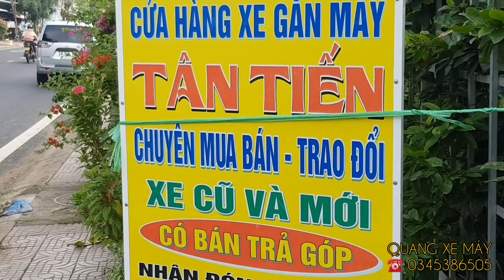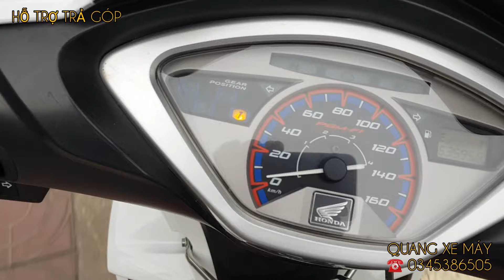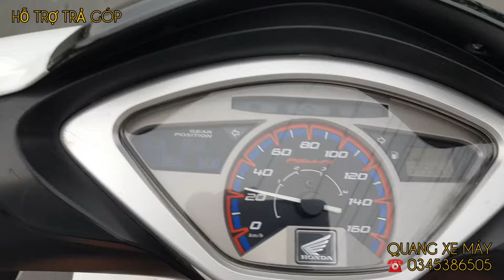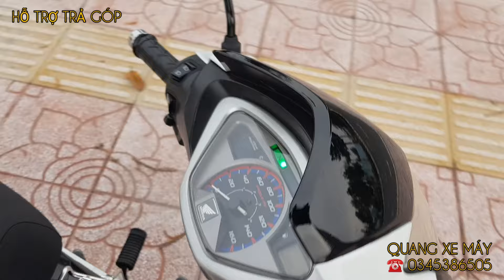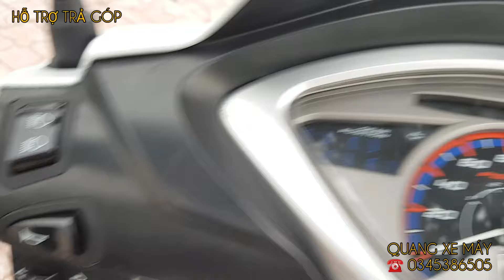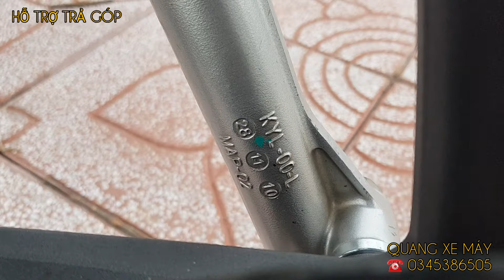🇻🇳 FUTURE X Fi 2010_ màu trắng hót 😇 máy dzử. dội ☎ (giá 45 tr )